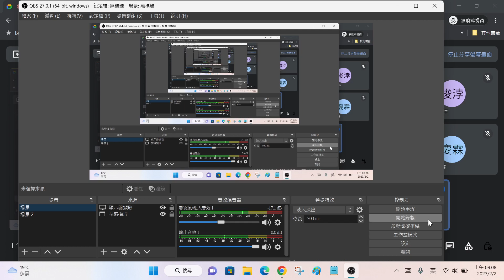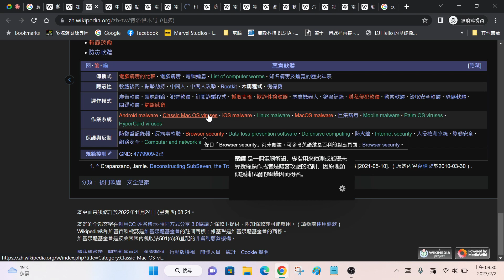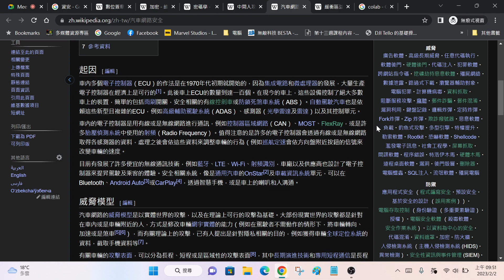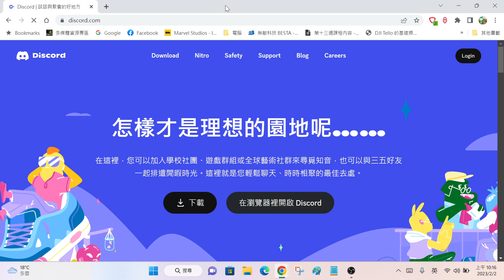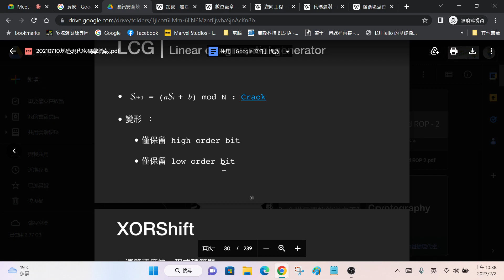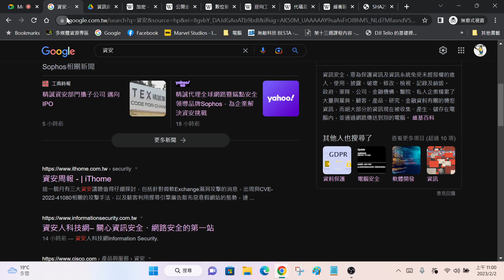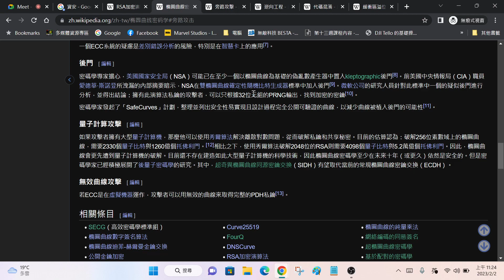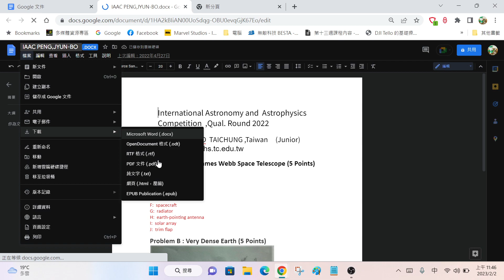中科實中機研社 資安課程 中